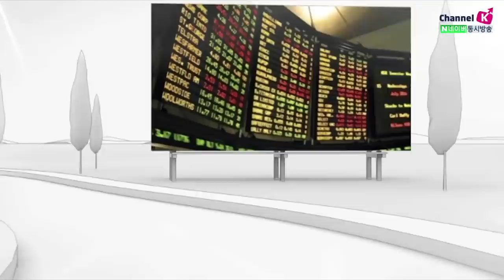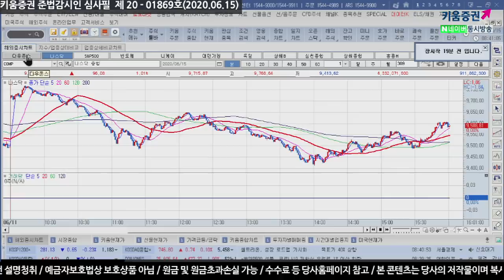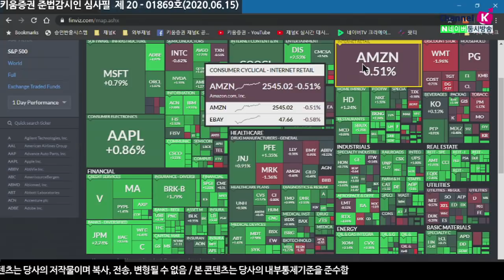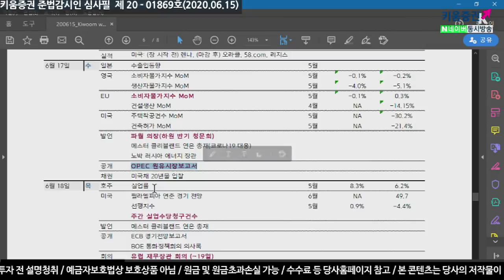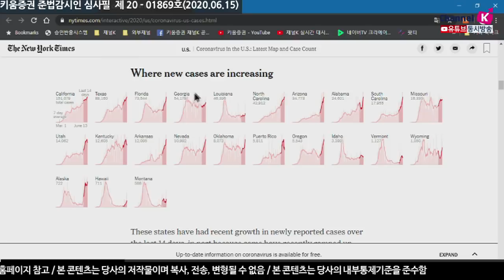1차팬더믹 아직 끝난게 아니다? 연준, 하반기 불확실성 지속 주장(모닝노트.시장분석/20.06.15)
12일(금) 연준이 의회에 제출한
통화정책 보고서 내용에서 하반기 불확실성을 지속적으로 주장하고
의회 청문회에서 파월연준의장은
경기 회복 지연 우려 표명, 고용불안, 지난달 언급했던 신용리스크
지속적인 부양정책 등을 언급 할 것으로 전망되는데 이는
시장에 부정적 영향을 줄 수 있어 변동성 확대 가능성이 높아 보임
이런 가운데 주초반 발표되는 중국과 미국의 산업생산 등
실물 경제지표에 따라 관련 이슈가 재부각될 수 있음​
이러한 요인들을 감안하면 국내 증시는
펀더멘탈과의 간격을 줄이기 위한 매물소화과정이 전개되며
변동성을 키울 것으로 전망됨
이번주 주요 경제일정 및 경제지표로는
월요일 앞서 언급한 중국의 산업, 생산, 고정자산투자 실물경제지표 발표가 있음
시장기대치보다 더 좋아진다면 강세를 보일수 있겠지만
예상치보다 낮거나 보합을 보인다면 차익매물 나올 것
화요일 미국 산업, 소매 경제지표 발표 및 파월연준의장, 클라리다연준부의장 발언
수요일 OPEC 원유시장보고서, 금요일 미국 선물옵션만기일 등 있음
​「좋아요」와 「구독」 잊지 말고 눌러주세요​
06/15 미증시, 경제 재개 기대감에 금융업종 급등